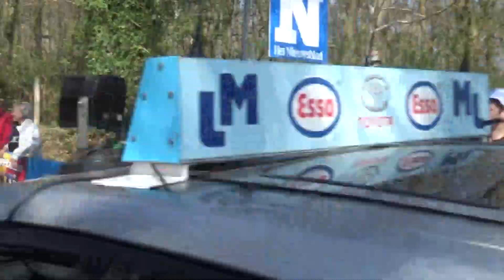Gent-Wevelgem 2022, Peloton 1e passage Kemmelberg